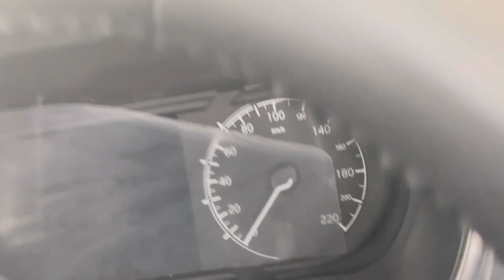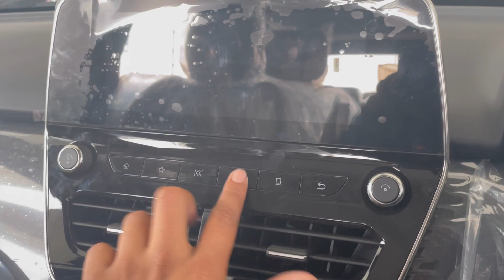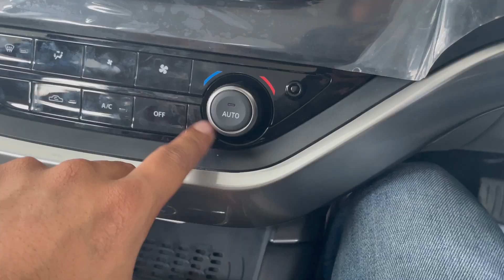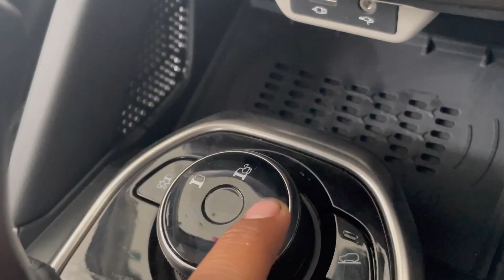TATA Safari😍 Army की पहली पसंद🔥|SAFARI XZA PLUS|22.55 Lakh🤑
Hi Everyone Today I Reviewed Tata Safari XZA PLUS AT.